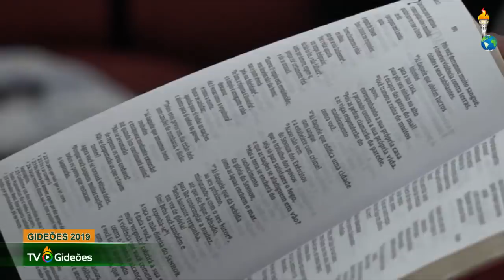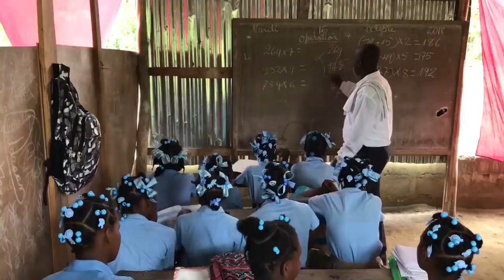Gideões 2019 - Pr. Fábio Santos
Ministração do Pastor Fábio Santos no 37º Congresso Internacional de Missões organizado pelo Gideões Missionários da Última Hora na cidade de Camboriú em Santa Catarina.
▷ BAIXE NOSSOS APLICATIVOS
▷ FALE CONOSCO
▷ CONTRIBUA COM O GIDEÕES MISSIONÁRIOS
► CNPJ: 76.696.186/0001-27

▷ BANCO ITAÚ
▷ CAIXA FEDERAL
- Agência: 0921 | Conta Corrente: 89-4 | Op. 003
▷ BANCO BRADESCO
- Agência: 0332-8 | Conta Corrente: 17699-0
▷ BANCO SANTANDER
- Agência: 3872 | Conta Corrente: 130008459